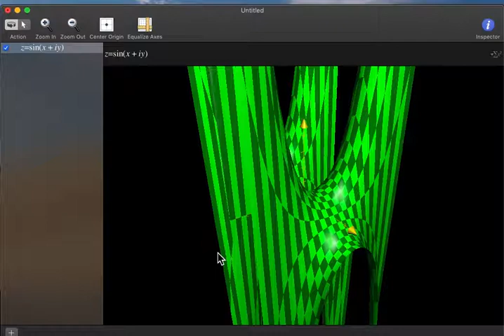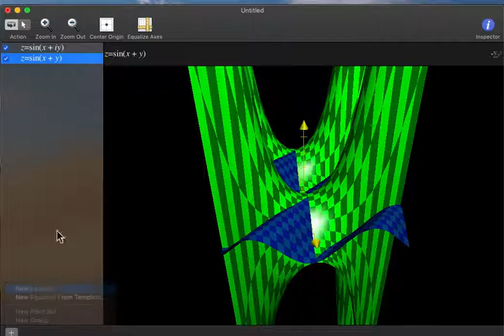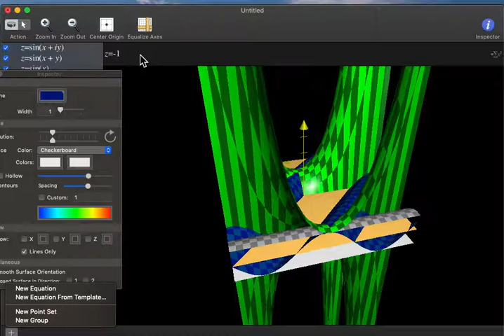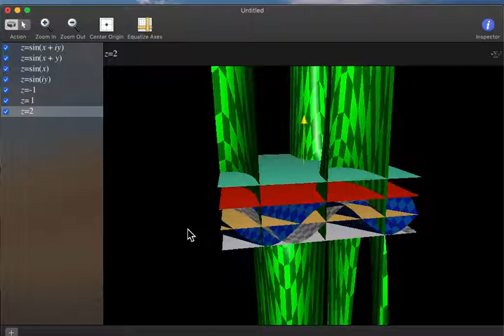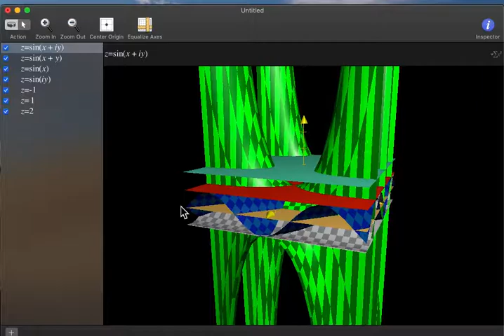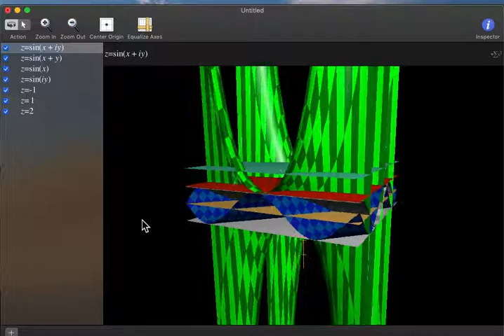sinx=2 in Mac Grapher App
Grapher app is a free app in iMac. It has been integrated with Mac OS for many years. This demon shows how to create some functions in 3D to visualize sin(x) = 2 solution.